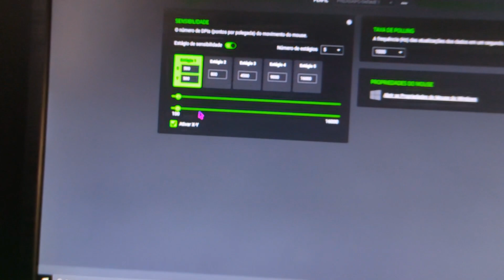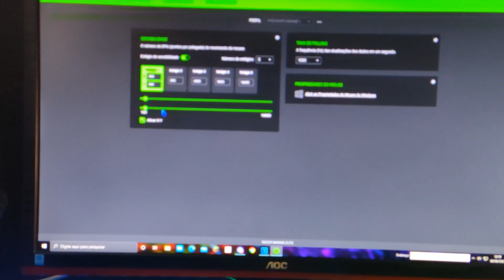1 DIA COM O MELHOR MOUSE PARA O MOBILADOR! (SENSI X E Y)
Salve meu cria!

MEMORIA 256GB
11GB RAM
ANDROID 11
Dpi do mouse : 500
Dpi do celular: 395
PANDA: 5
PONTEIRO: 4